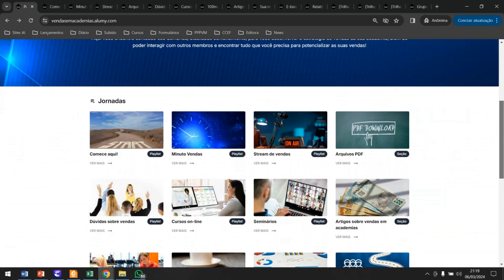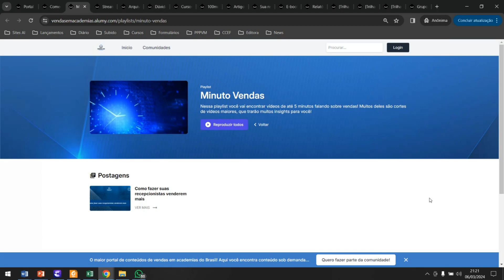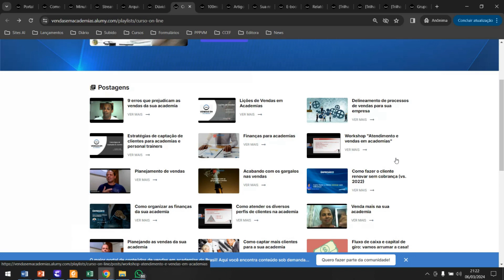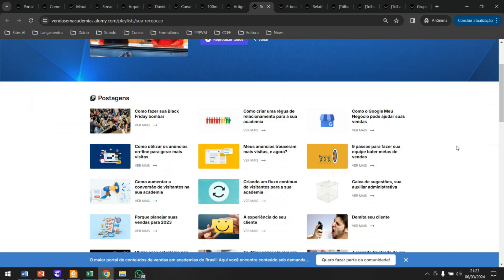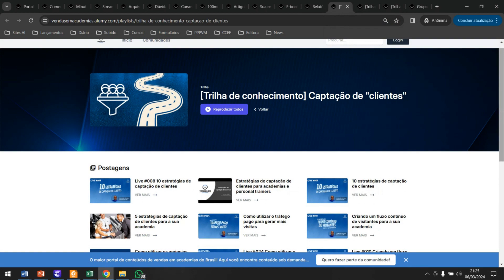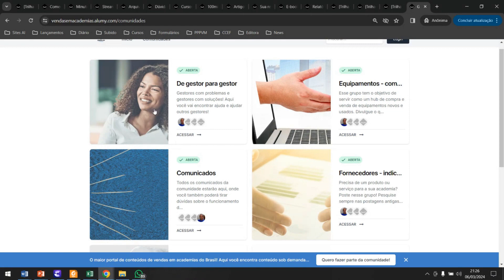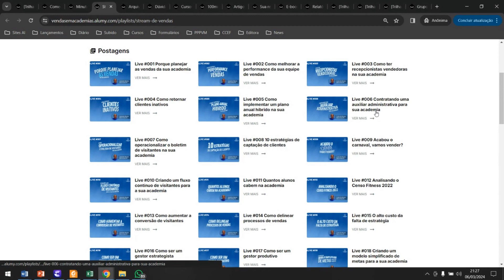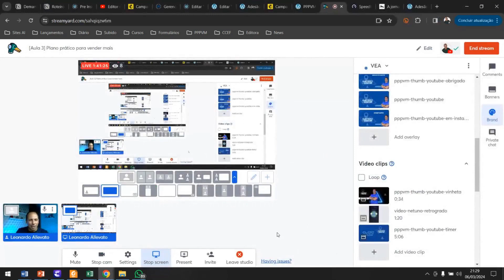Inscrições abertas para o Portal Vendas em Academias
Eu entreguei um plano prático para vender mais durante 3 dias seguidos!

Se você assistiu, só precisa colocar ele em prática!

🤔Mas pode ser que surjam algumas dúvidas na execução do plano e você pode precisar de um material para reforçar o que foi falado nesse evento.

Todo o conteúdo do “Plano prático para vender mais” foi retirado do Portal Vendas em Academias, o maior portal de conteúdo de vendas em academia do Brasil!

Um portal com conteúdo infinito, que você acessa onde quiser e quando quiser! E ainda é atualizado toda semana! Nele você vai ter um repositório de tudo o que foi falado nesse evento!

Para cada problema das suas vendas, você encontra a solução no portal!

Confira os bônus que você vai receber:

PORTAL VENDAS EM ACADEMIAS
Apenas 100 vagas!

Por 12 x R$ 49,90 na assinatura recorrente anual

BÔNUS

🌟30 primeiros inscritos: consultoria gratuita de 1 hora e um diagnóstico da recepção da academia,
✔Gravação do evento “Plano prático para vender mais”, na íntegra, sem cortes + pdf do conteúdo
✔Workshop bimestral “Criando a estratégia de vendas da sua academia”, onde você vai aprender a aplicar, na prática, o seu PPPVM.
✔Comunidade de gestores, dentro do portal, onde será possível interagir com outros gestores como você, tirar dúvidas e trocar experiências.
✔Grupo exclusivo de Whatsapp onde a interação vai ser ainda mais próxima e em tempo real com gestores como você.

BÔNUS SUPREMO
Live de boas-vindas com todos os novos membros.

⚡Abaixo você encontra o link do portal para conhecer melhor o conteúdo que você vai encontrar.